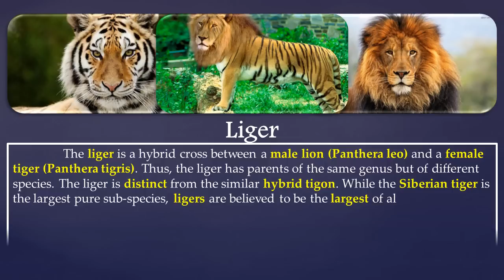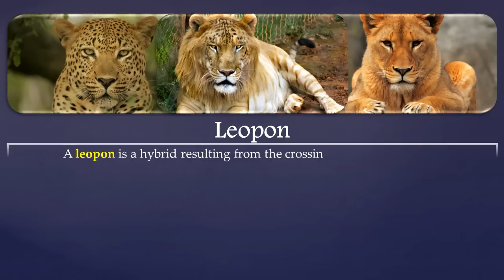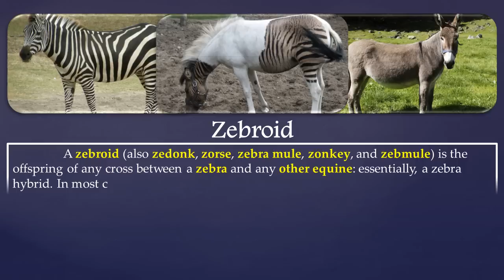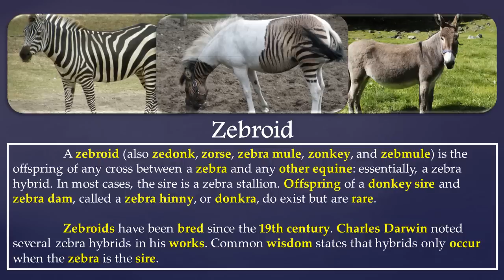7 Amazing Hybrid Animals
7 Amazing Hybrid Animals

Hybrid animals may sound like science fiction, but they're not. Hybrids are typically the topic of our own secret dreams. Said dreams usually revolve around owning a gorilladillo (a cross between a gorilla and an armadillo).

You wouldn't think that the animals below are real, but there are many living examples of such creatures. Unfortunately, most (not all) hybrids end up being sterile so they cannot be bred even further. That doesn't mean we can't clone an army of Ligers, though!

1. Savannah Cat

A Savannah cat is a cross between a domestic cat and the serval, a medium-sized, large-eared wild African cat. The unusual cross became popular among breeders at the end of the 1990s, and in 2001 the International Cat Association accepted it as a new registered breed.

A Bengal breeder, Judee Frank, crossbred a male serval, belonging to Suzi Woods, with a Siamese (domestic cat) to produce the first Savannah cat (named Savannah) on April 7, 1986.

2. Liger

The liger is a hybrid cross between a male lion (Panthera leo) and a female tiger (Panthera tigris). Thus, the liger has parents of the same genus but of different species. The liger is distinct from the similar hybrid tigon. While the Siberian tiger is the largest pure sub-species, ligers are believed to be the largest of all known extant felines.

Ligers exist only in captivity or zoos because the habitats of the parental species do not overlap in the wild.

3. Leopon

A leopon is a hybrid resulting from the crossing of a male leopard with a lioness. The head of the animal is similar to that of a lion while the rest of the body carries similarities to leopards. These hybrids are produced in captivity and are unlikely to occur in the wild.

The first documented leopon was bred at Kolhapur, India in 1910. Its skin was sent to Reginald Innes Pocock by Walter Samuel Millard, the Secretary of the Bombay Natural History Society.

4. Grolar Bear

A grolar bear is a rare ursid hybrid between Grizzly and polar bear that has occurred both in captivity and in the wild. In 2006, the occurrence of this hybrid in nature was confirmed by testing the DNA of a strange-looking bear that had been shot near Sachs Harbour, Northwest Territories on Banks Island in the Canadian Arctic.

With many suspected sightings and three confirmed cases, theories of how such hybrids might naturally occur have become more than hypothetical.

5. Wholphin

A wholphin or wolphin is an extremely rare hybrid born from a mating of a female common bottlenose dolphin (Tursiops truncatus) with a male false killer whale (Pseudorca crassidens). The name implies a hybrid of whale and dolphin, although taxonomically, both are within the "oceanic dolphin" family, which is within the "toothed whale" suborder.

The first recorded wholphin was born in a Tokyo SeaWorld, but he died after 200 days. The first wholphin in the United States and the first to survive was Kekaimalu, born at Sea Life Park in Hawaii on May 15, 1985; her name means "from the peaceful ocean".

6. Sheep-goat

Sometimes called a geep or shoat in popular media, is the hybrid offspring of a sheep and a goat. Although sheep and goats seem similar and can be mated, they belong to different genera in the subfamily Caprinae of the family Bovidae. Sheep belong to the genus Ovis and have 54 chromosomes, while goats belong to the genus Capra and have 60 chromosomes.

Despite widespread shared pasturing of goats and sheep, hybrids are very rare, indicating the genetic distance between the two species.

7. Zebroid

A zebroid (also zedonk, zorse, zebra mule, zonkey, and zebmule) is the offspring of any cross between a zebra and any other equine: essentially, a zebra hybrid. In most cases, the sire is a zebra stallion. Offspring of a donkey sire and zebra dam, called a zebra hinny, or donkra, do exist but are rare.

Zebroids have been bred since the 19th century. Charles Darwin noted several zebra hybrids in his works.